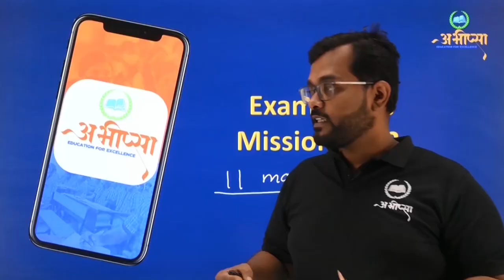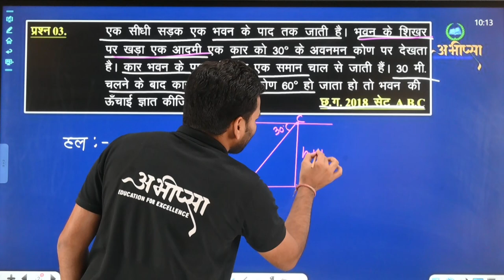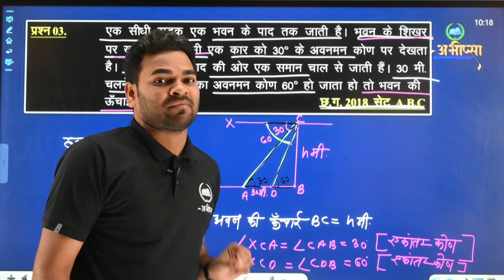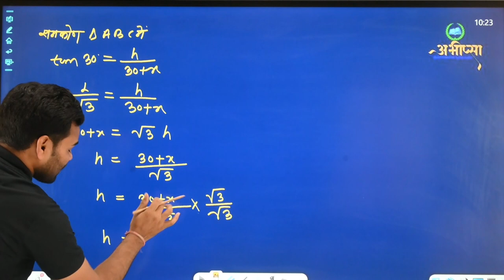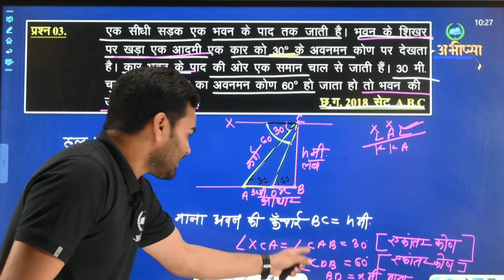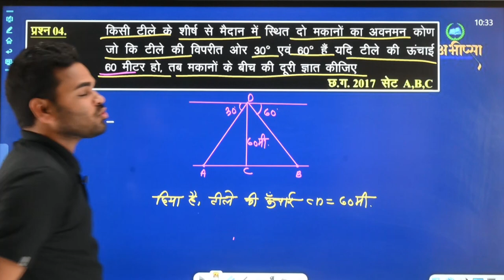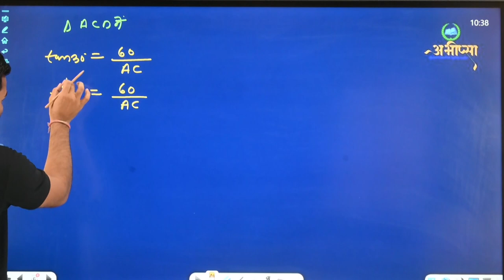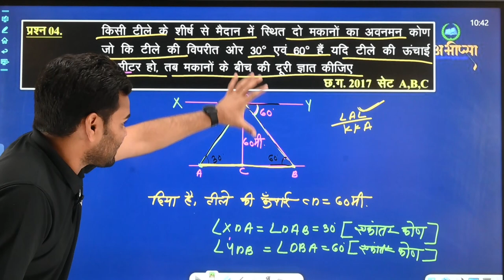ऊँचाई एवं दूरी (भाग-2)|| LESSON-10 || कक्षा 10वीं || CG Board|| गणित || Math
उन्नयन कोण और अवनमनकोण